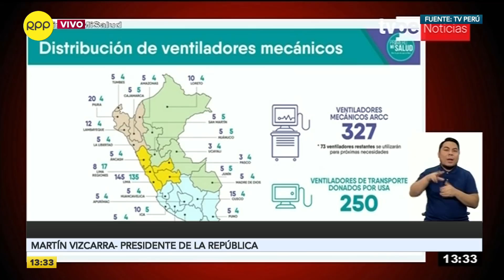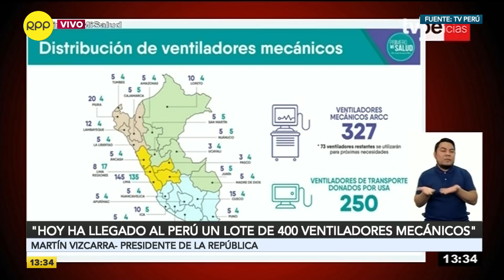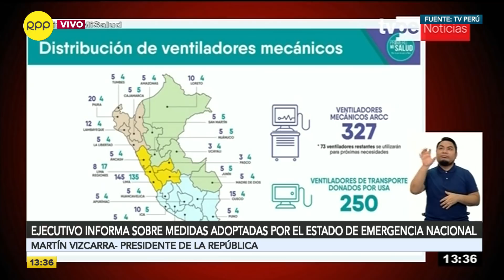¡IMPORTANTE! Llegaron 650 respiradores mecánicos al Perú para habilitar más camas UCI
El presidente Martín Vizcarra informó que en la mañana de este martes 30 llegaron 400 ventiladores mecánicos al Perú, estos serán distribuidos por todo el país.